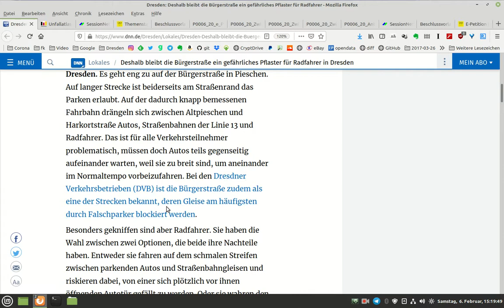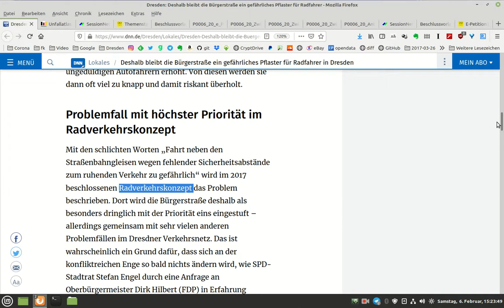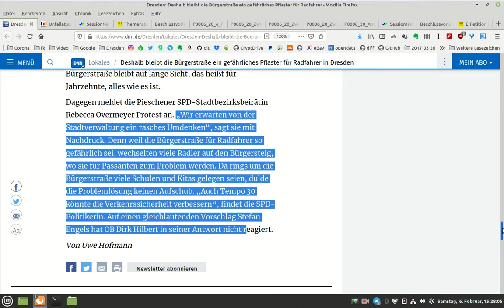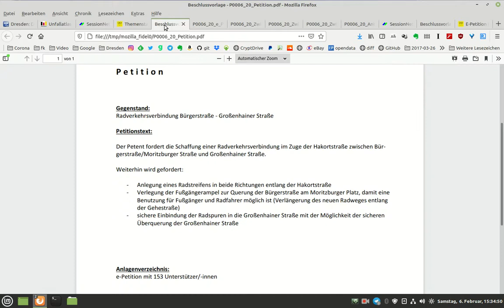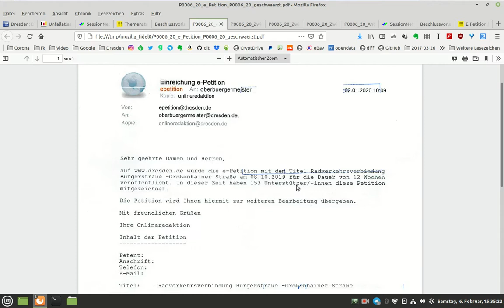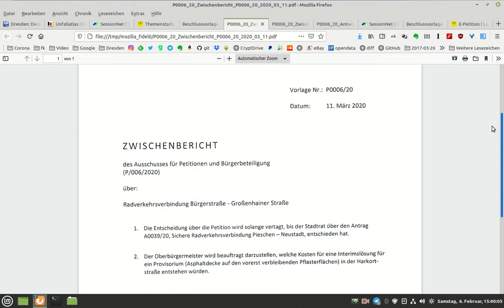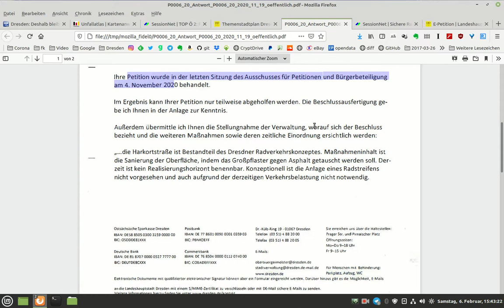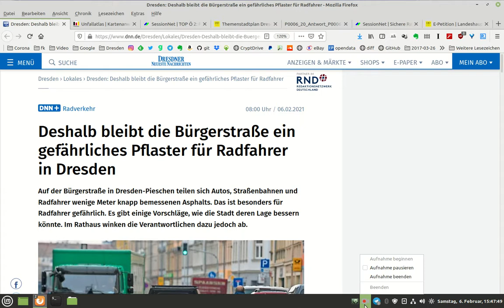Spezialdemokratischer Haltungsjournalismus am Beispiel Bürgerstraße